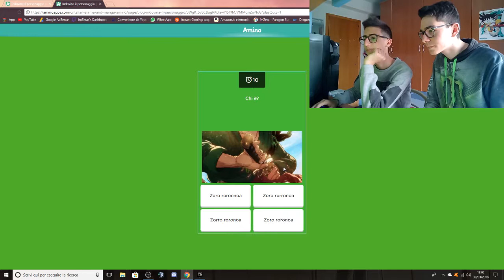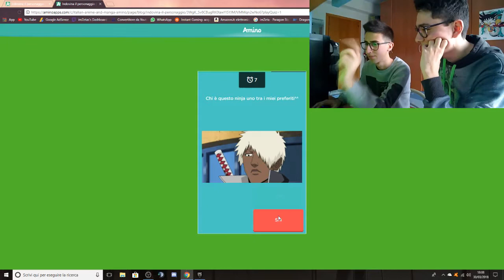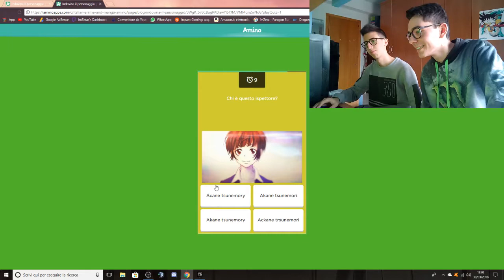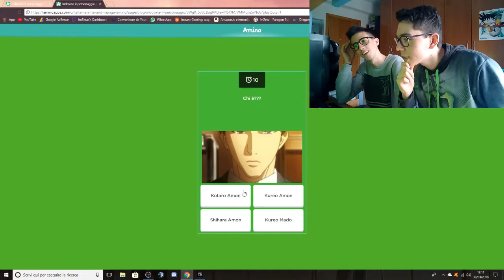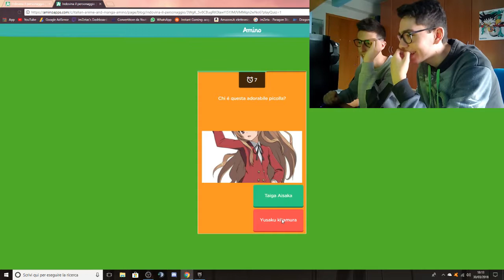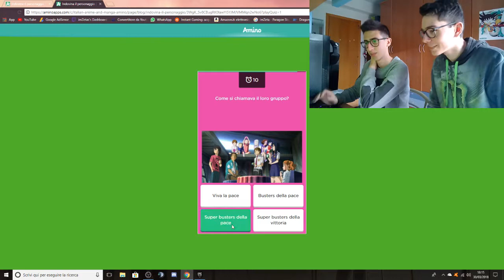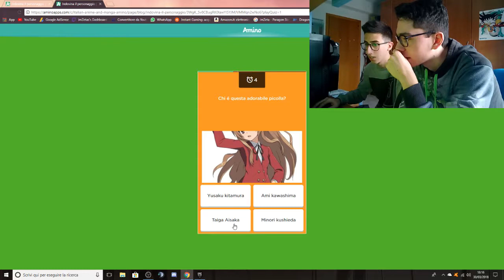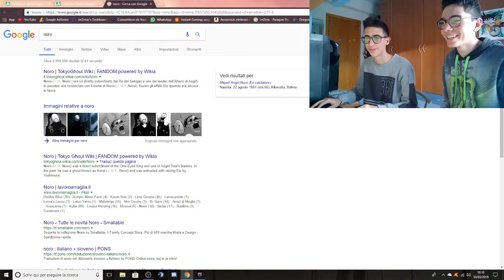PERSONAGGI MAI VISTI!!! - Quiz indovina il personaggio dell'anime